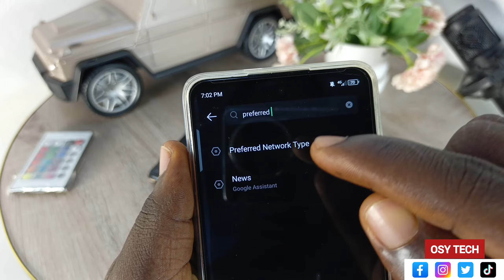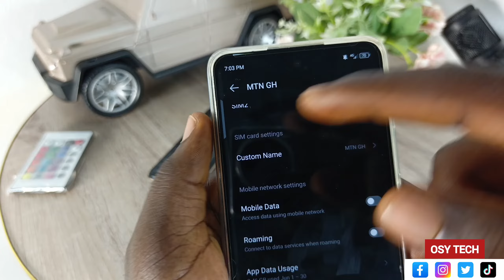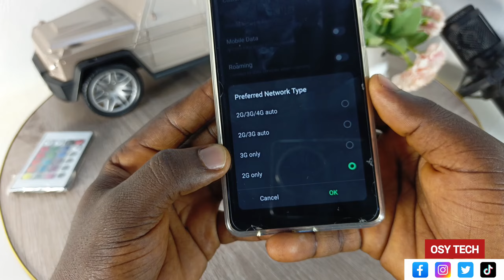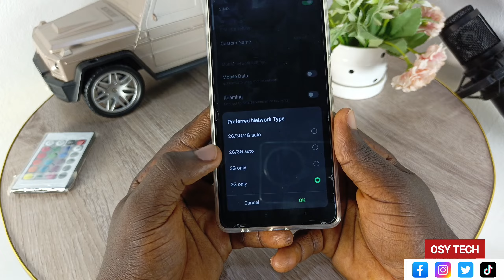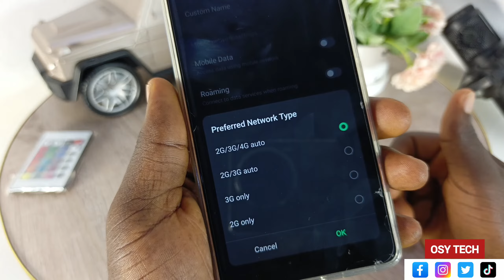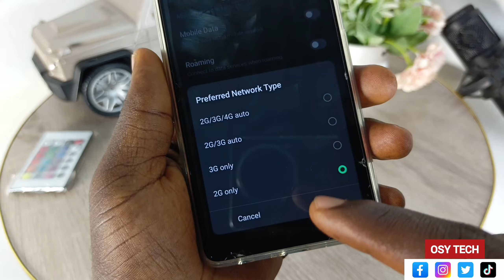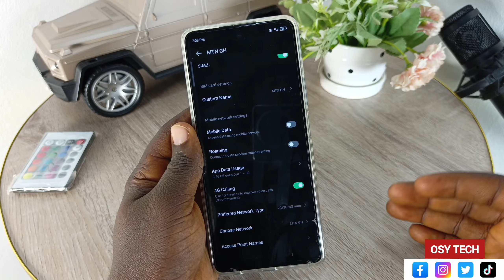Calls not going through between Smartphone and Feature (Yam) phone - Best Solution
The solution of feature (yam) phones not hearing Android phones

FIxed, just watch video till end